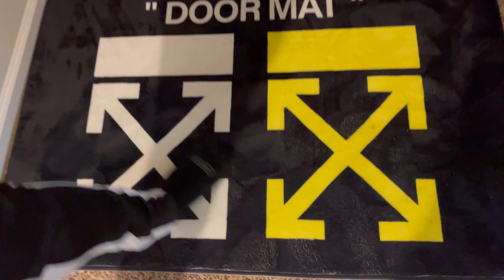$15,000 INSANE SNEAKER COLLECTION! OVER 100 PAIRS *MUST WATCH*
$15,000 INSANE SNEAKER COLLECTION! JAY SPENT OVER 15K ON HIS SHOES AND ITS A MUST WATCH

MAKE SURE YOU WATCH IN  4K or 1080P Quality

ello prank, jelloprank, jello, jell-o, jell, jello video, crazy jello prank, prank jello, pranks, dk4l pranks, dk4l, dk4l challenges, dk4l videos, De'arra and ken, de'arra ken, de'arra, ken

smacks or facts, smacked, bad idea, this was a bad idea, De'arra and ken, dk4l, dk4l pranks, dk4l challenges, dk4l vlogs, de'arra, ken, smacks, facts, bf vs gf, pranks, prank

ddg, ddg vlogs, ddg vlog

the ddg family, Family, Family friendly, family channel, kids, fun, ddg family, theddgfamily, ddgfamily